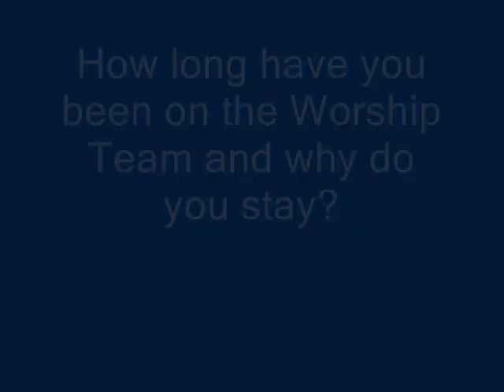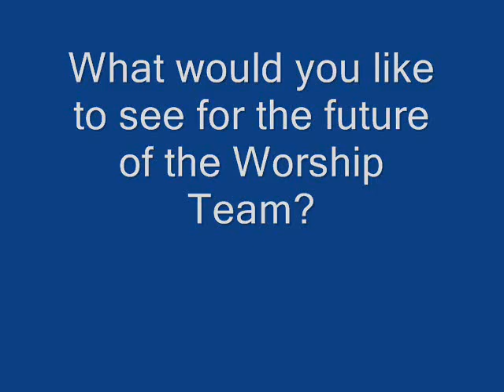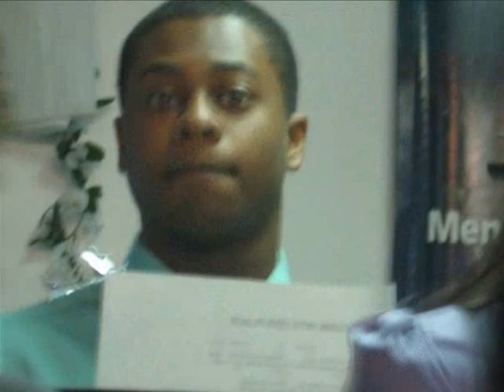GLCC Behind the Worship Part 3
Part 3 of the Behind the Worship Mockumentary